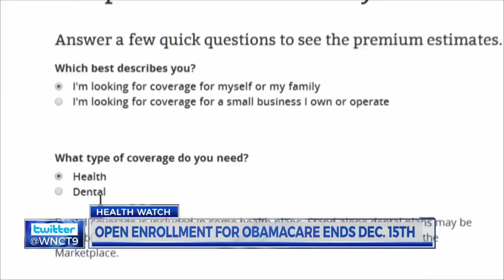Religious leaders voice disapproval on state treasurer's proposed health care plan